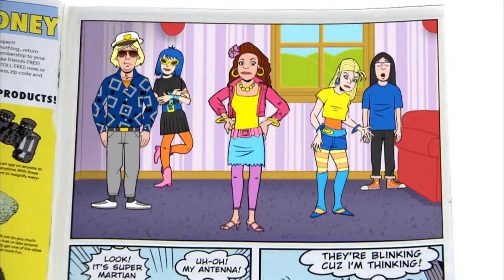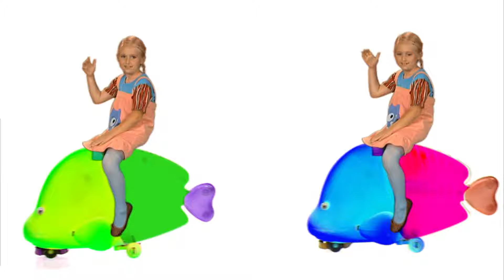Yo Gabba Gabba en Español 104 - Bailar | Capí­tulos Completos HD | Temporada 1